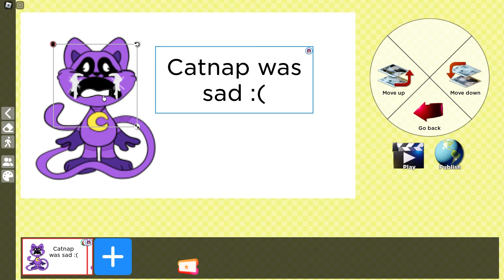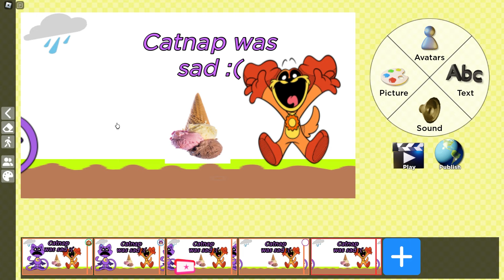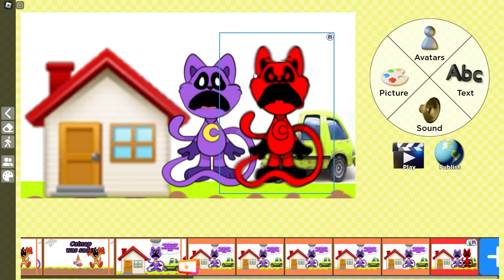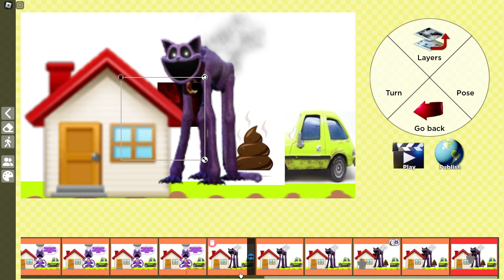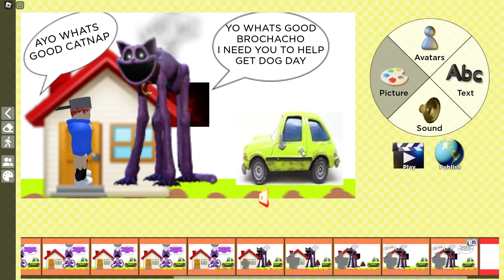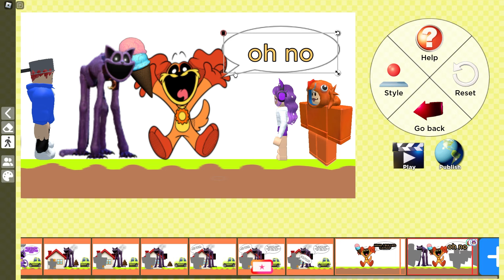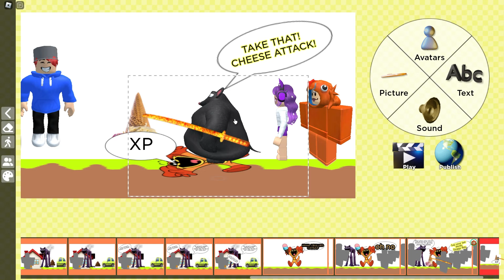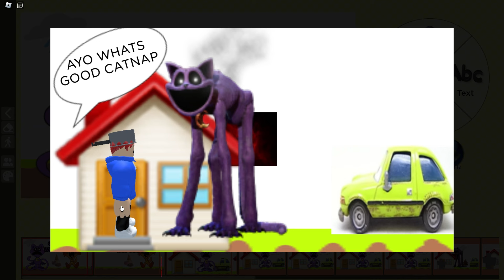Gara made a CATNAP MOVIE in Roblox!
Today, Gara, Rat, Freddy, Kylie make a CATNAP MOVIE in Roblox!